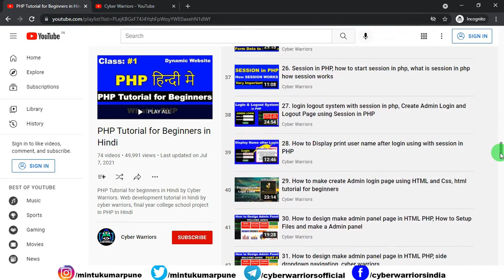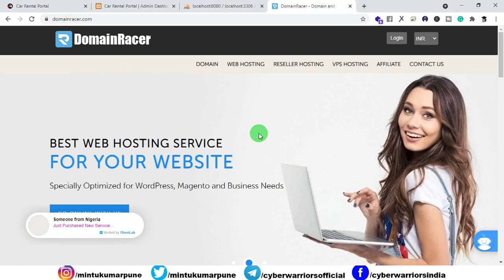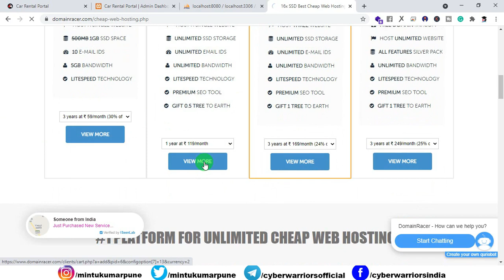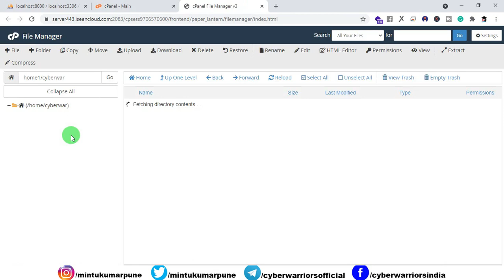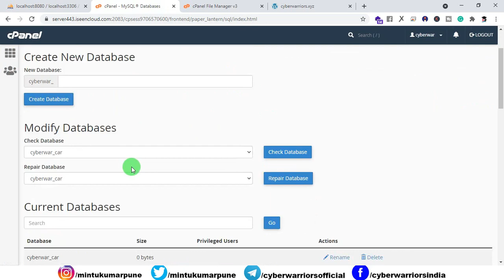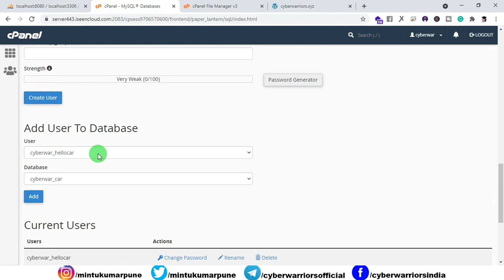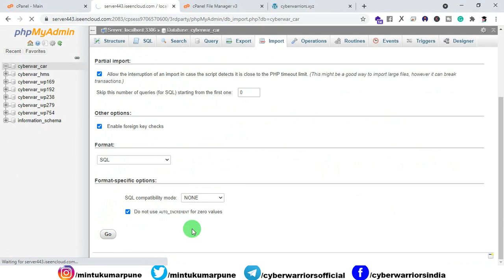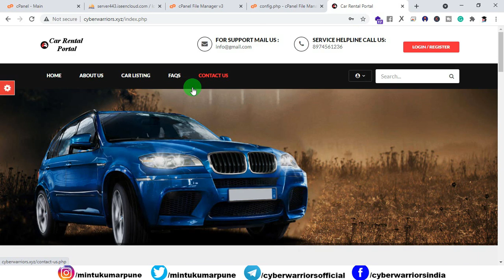How to Upload PHP Website On Server with Database, How to upload dynamic website on an online server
In this video, you will get to know about How to Upload PHP Website On a Server with a Database or How to upload a dynamic website on an online server

Hope you all will like this video and this video will be helpful for you